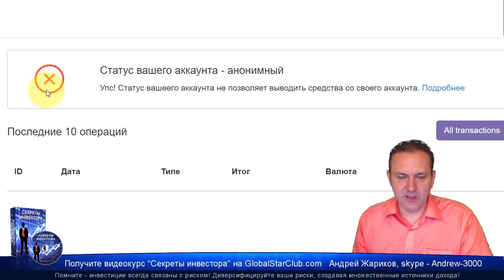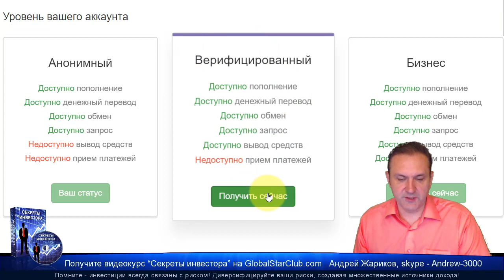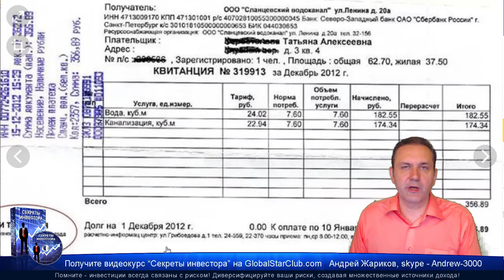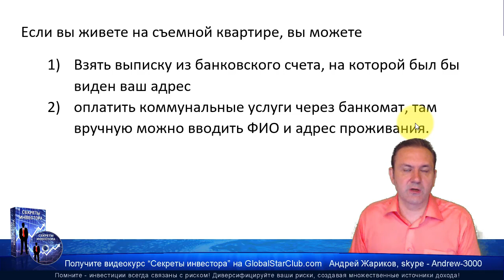Eagle Bit Trade - Верификация Eagle Trade Card